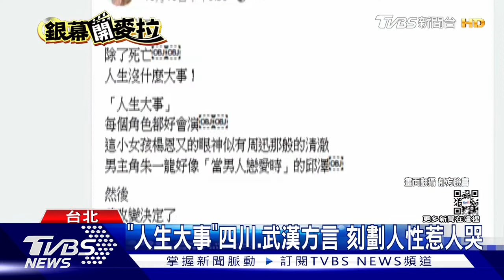【星聞爆爆】大陸底層生活《人生大事》刻劃人性 登OTT台灣排行榜冠軍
大陸電影《隱入塵煙》，講述底層農民夫婦努力面對艱苦人生，7月上映大銀幕，票房超過1億人民幣，後來在影視平台上播映也受好評，但在上個月底突然被下架，根據外媒報導，疑似是中國二十大前，怕被誤會底層社會，就像電影拍攝的出來那樣困頓，而近期大陸底層社會的題材電影很吸睛，朱一龍演的《人生大事》，講述生死議題，在OTT平台上映，立刻登上台灣的排行榜冠軍。

2013年TVBS歡樂台第二部原創概念劇